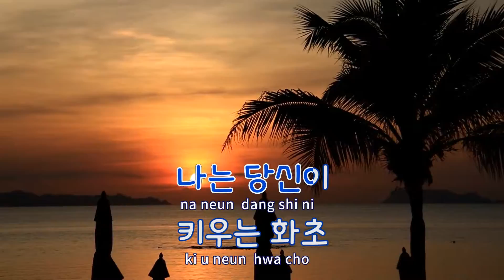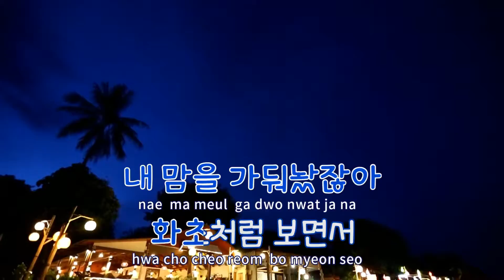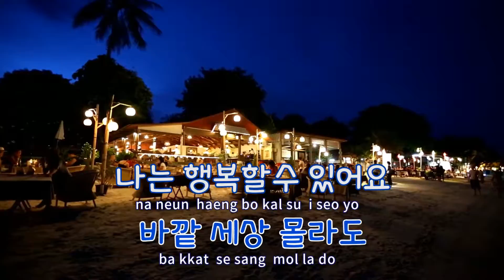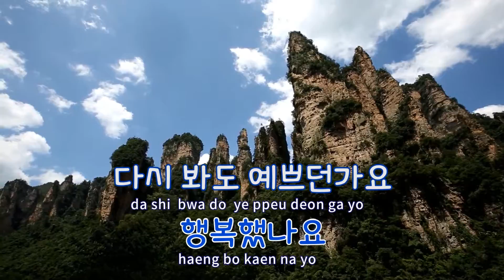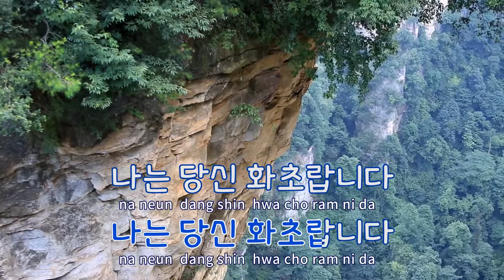[TJ노래방] 화초 - 전추영 / TJ Karaoke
화초  --  전추영